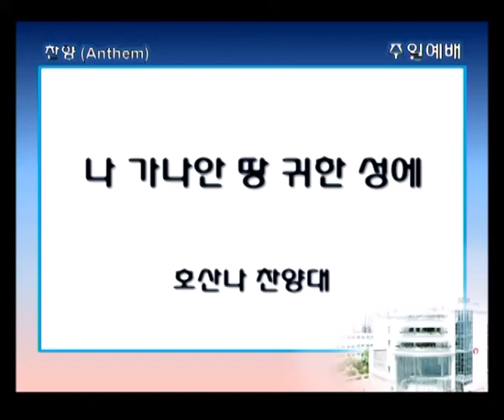싱가폴한인교회-나 가나안 땅 귀한 성에-호산나찬양대-2016.8.21